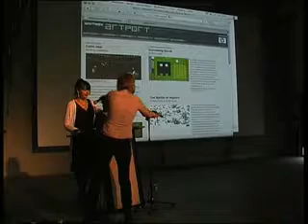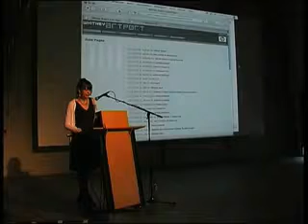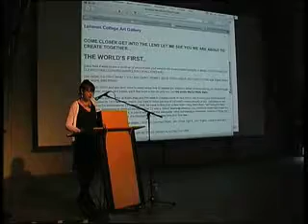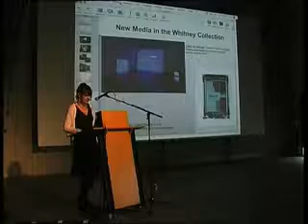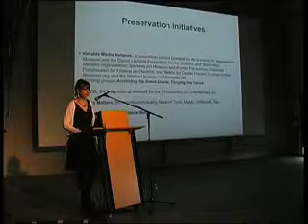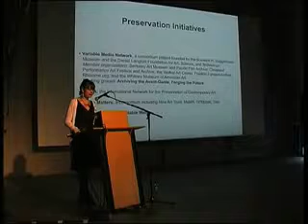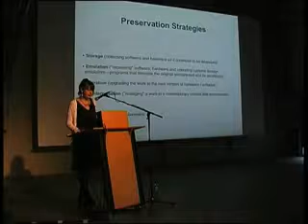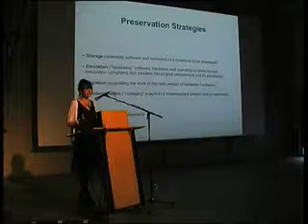Archive 2020 - Whitney Artport